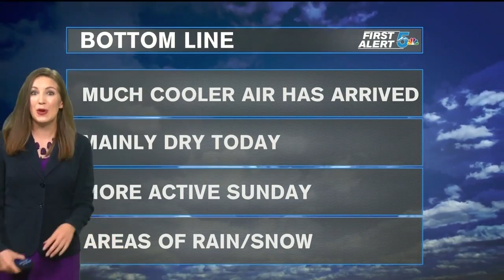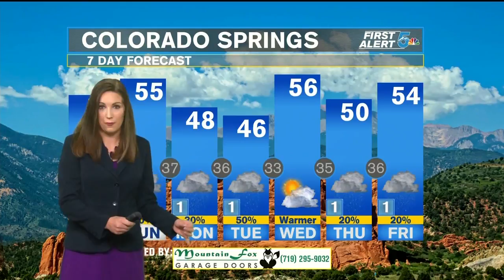Saturday Morning Weather: Much cooler weekend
Cooler air has arrived.